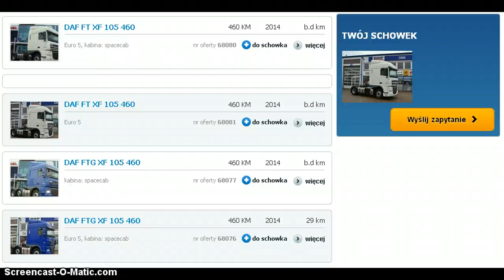getruck.pl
do kosza